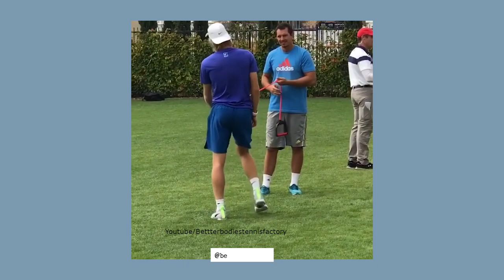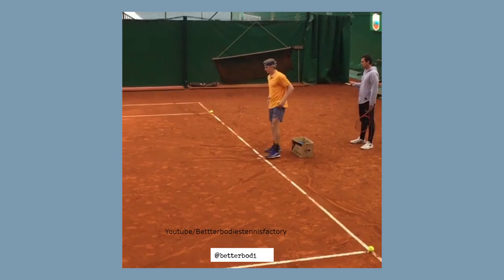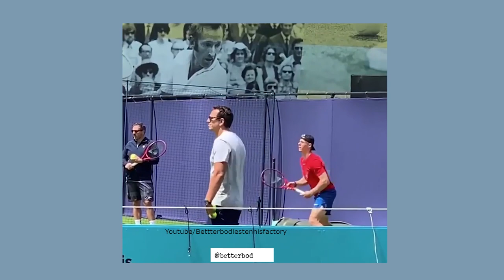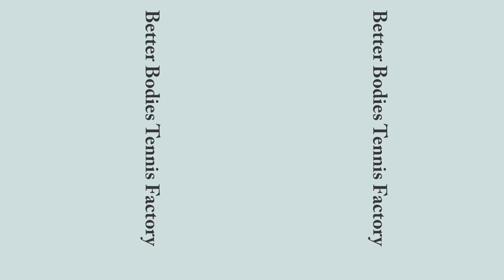Denis Shapovalov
The recently crowned Stockholm Champion Denis Shapovalov on his turf.

 Revolutionary
C Hill